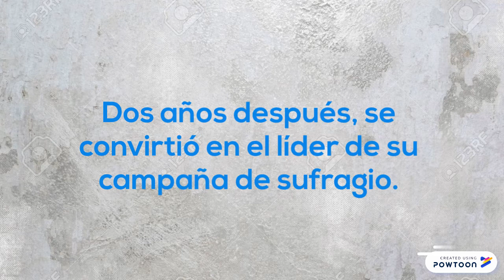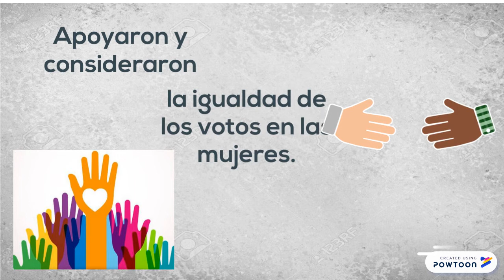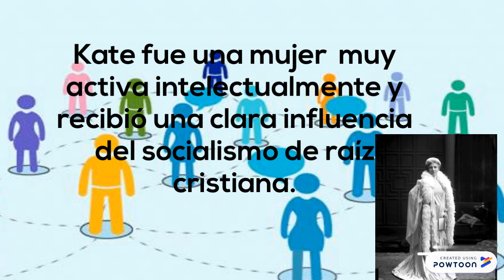Kate Sheppard parte/part 1